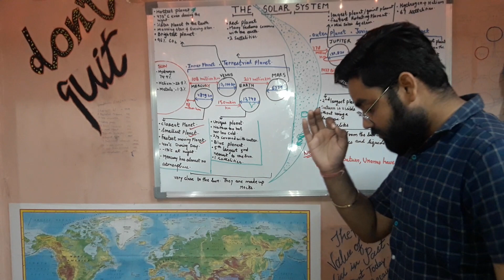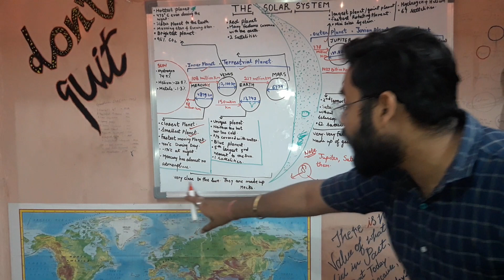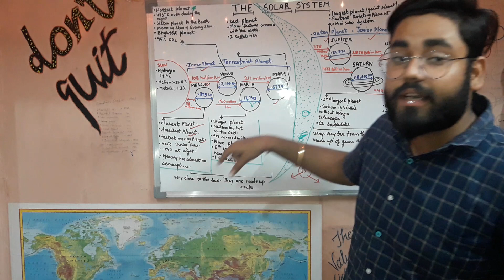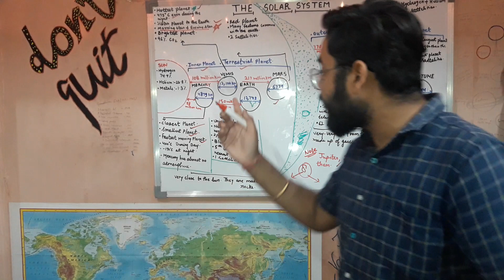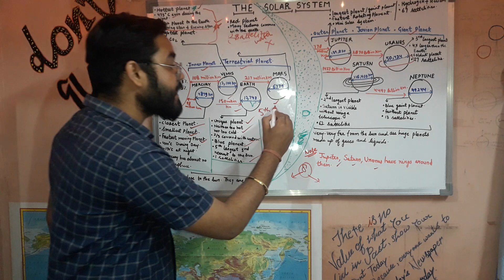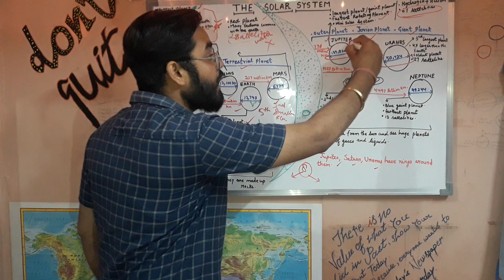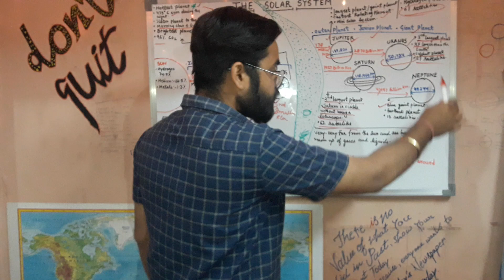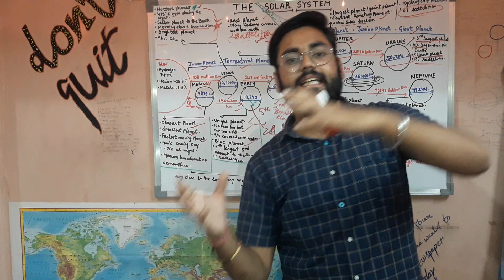||Solar system by rajul gautam|| specially for SSC| GROUP D| CDS| POLICE EXAMS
Usefull for competition